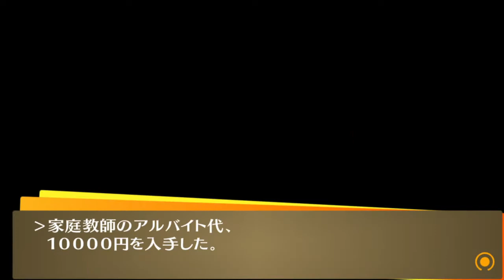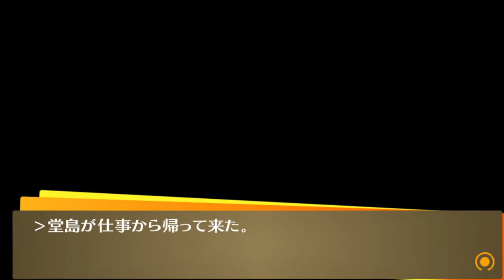【ペルソナ4G】131：進化が加速しているっ！？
みんな強くなりすぎ！